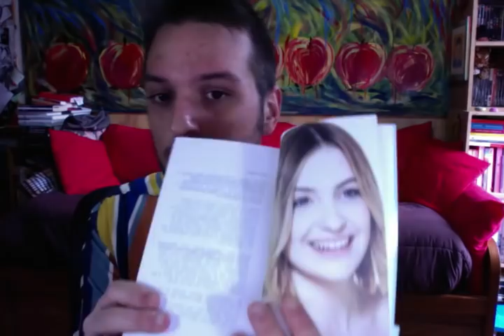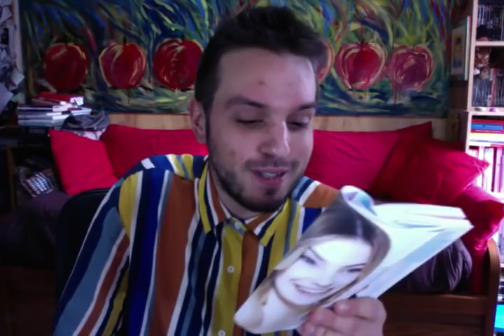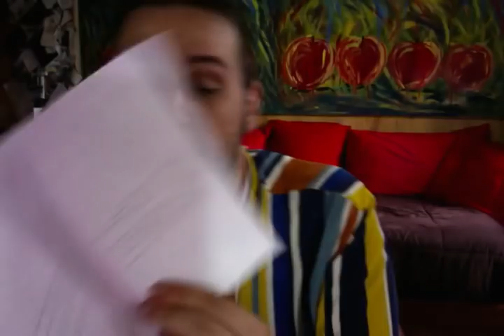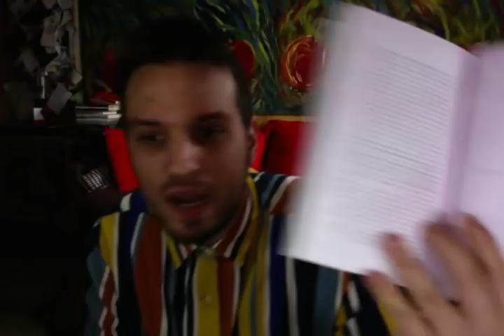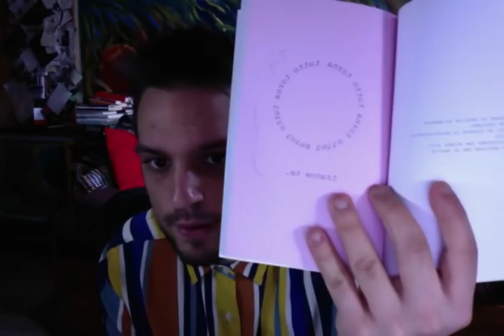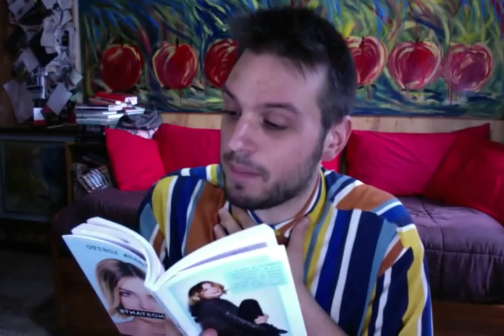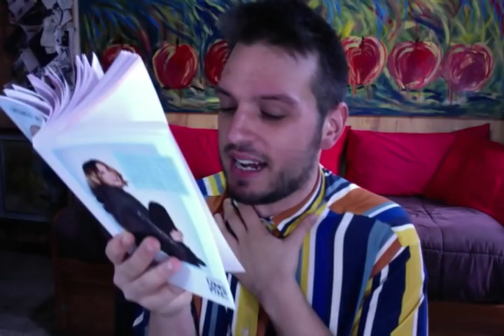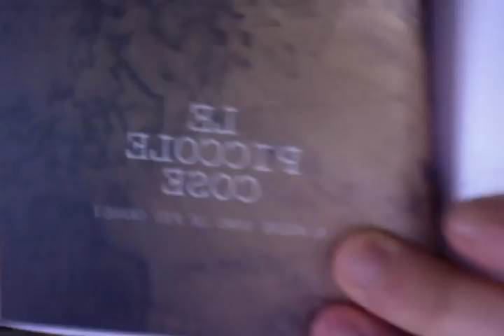LibroTRASH: Marta Losito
NONOSTANTE il trash, sono sopravvissuto. NONOSTANTE i NONOSTANTE, io sono abbattuto.

Marta Losito